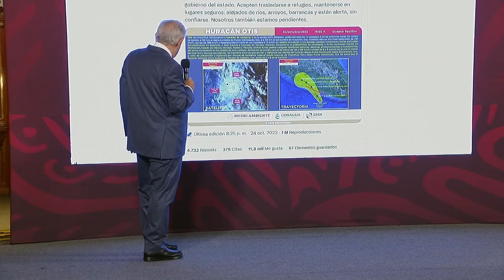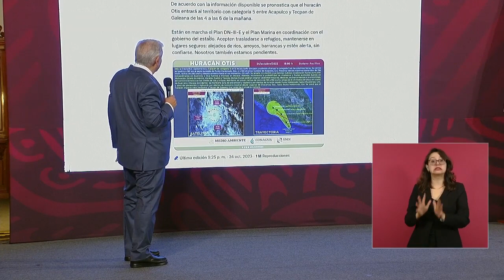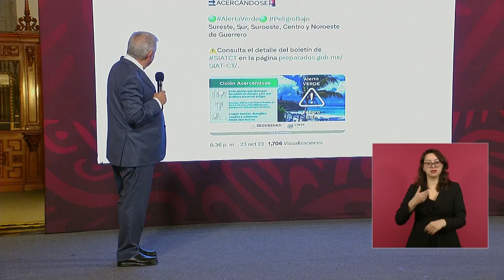MAÑANERA 27 de octubre 2023